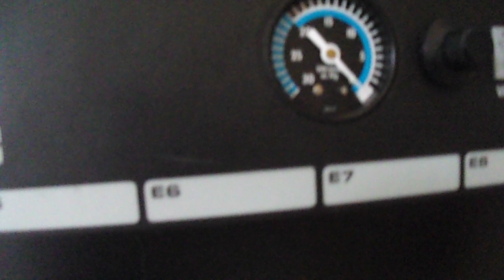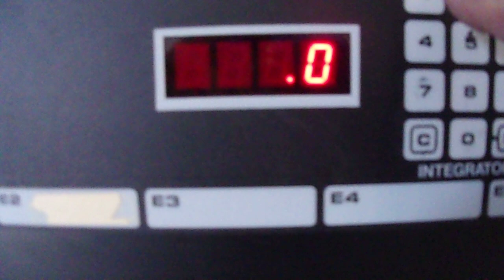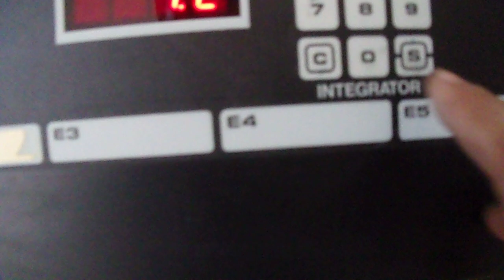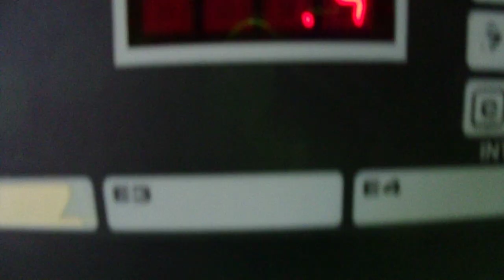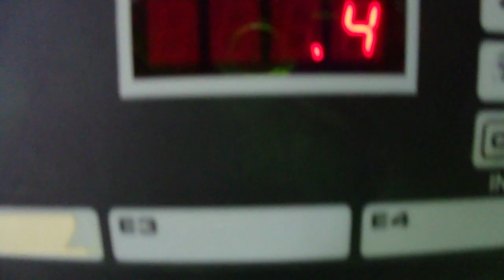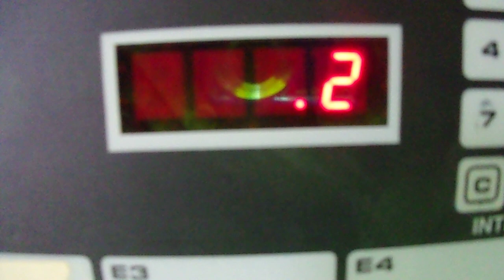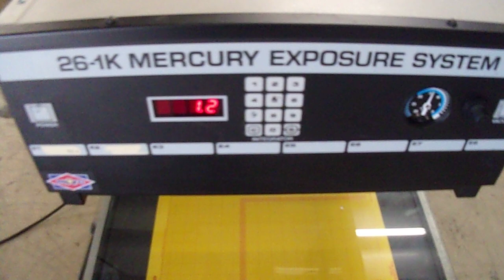Nuarc 26-1K Mercury Exposure Unit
Nuarc 26-1K Mercury Exposure Unit. Manufactured in USA by Nuarc Corp. With light integrator system. 115 Volt AC 13 Amp, 60 Hertz. This and many other will be for sale at our next equipment auction.